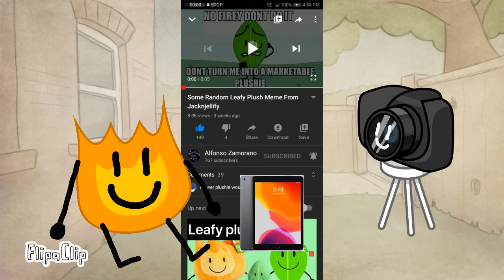Firey reacts Leafy Plush with a iPad 7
Leafy Plush is here! Buy a new Leafy Plush!